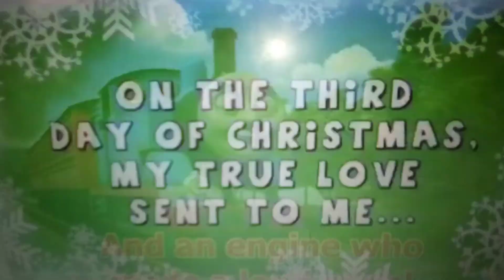baby cartoons the movie part6👶